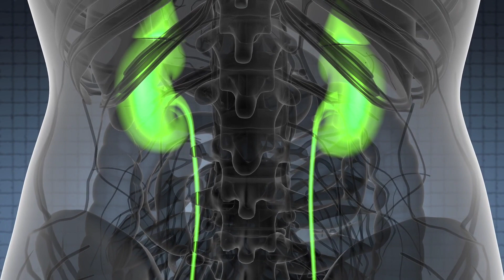Potassium Lowers Blood Pressure | How It Works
This video is for general purpose knowledge only. Its not meant to provide medical advice nor is it to replace your current medical plan. Please always seek medical advice if unsure.

Potassium being an macro mineral has often been overlooked as a very important partner to manage sodium's negative effects. Always go for natural food for mineral intake wherever possible!